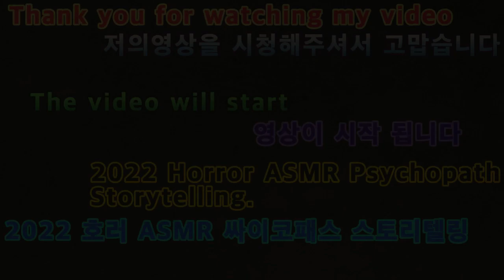2021 12 29 2022호러ASMR싸이코패스스토리텔링 2022 Horror ASMR Psychopath Storytelling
안녕하세요골드님구독자&시청자팬분들반갑습니다미시카에요저의채널에방문해주셔서고맙습니다이번영상은바로2022새해첫ASMR싸이코패스의스토리텔링입니다1번째로싸이코패스의스토리텔링ASMR이고요이번스토리텔링은조금색다르게해보았어요 어떤느낌이드실지모르겠지만재미있게하고싶어서약간의무서운공포느낌으로해보았어요오랜만에저의스토리텔링ASMR싸이코가들려주는이야기들어보시길바래요그럼편하고재밌게시청해주세요고맙습니다저의영상이재미있으셨다면구독&좋아요&알림설정을하셔서새로운비디오를시청하세요저의카카오TV.틱톡 Misika(미시카)채널.Lee soyoung 미시카채널도많이방문해주시고팔로우시청해주세요저의랜선아빠이자한국아빠피터님을소개할께요현재이분은DadASMR(아빠ASMR)과다양한분야를하고계세요ASMR이란백색소음으로자율감각쾌락반응으로뇌를편안하게해주고심리적으로안정을주는소리에요예를들어물소리&바람소리가대표적이에요깐부ASMR을검색하셔서영상을보시고재미있으시다면구독을눌러주시고알림설정도해주세요감사합니다네이버TV방송인문정호
Hello, Golden. Nice to meet you.This is Misica. Thank you for visiting my channel.This video is the storytelling of the new year's first ASMR psychopath.The first one is Psychopath Storytelling ASMR. This storytelling is a bit different. I don't know how it feels, but I want to make it fun.I tried it with a kind of horror feeling.I hope you listen to my storytelling ASMR Psycho after a long time.Then please watch it comfortably and enjoy it.Thank you. If you enjoyed my video, please subscribe and like.& Set Notifications to watch the new videoMy Kakao TV.TikTok Misika channel.Please visit Lee Soyoung's Misica channel and follow us.Let me introduce my online father, Korean father Peter.Currently, this person is working in various fields including Dad ASMR.ASMR is a white noise that comforts the brain and provides psychological stability through autonomous sensory pleasure reactions.For example, the sound of water and wind are representative.Please search for the ASMR without bangs and watch the video, and if you find it interesting, click subscribe and set notifications.Thank you, NAVER TV broadcaster Moon Jeong-ho. TikTok, Peter ASMR.